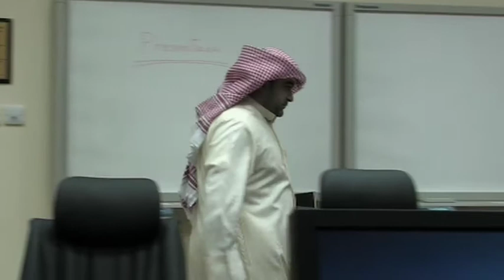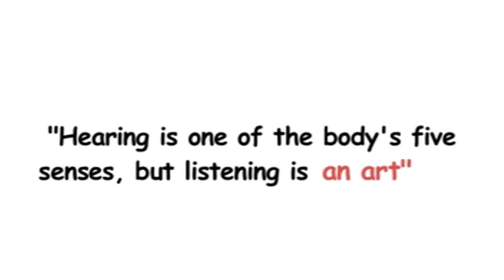data center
في محاولة لخلق بيئة عمل ممتعة، تنتج شركة نفط الكويت مشروع "Fun Ahead" الذي يقدم فلاشات كوميدية بإطار توعوي.
Fun Ahead - sitcom series produced by Kuwait Oil Company as part of applying the fun philosophy at work.

الممثلين
محمد القائد - مشعل العجمي - أمير بارون - عبدالله الفيلكاوي - حسن عبدال
Actors
Mohammad Al-Qaed, Hasan Abdal, Meshal Al-Ajmi, Ameer Baroon

مدير التصوير
علي يونس
Director of Photography
Ali Younis
Ahmad Kamal

إخراج
حسن عبدال
Directed By
Hasan Abdal